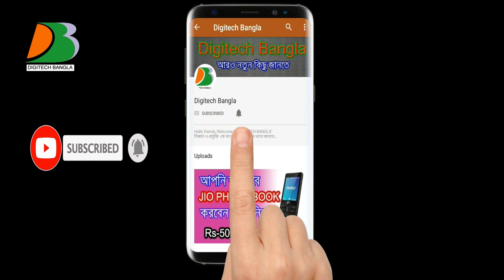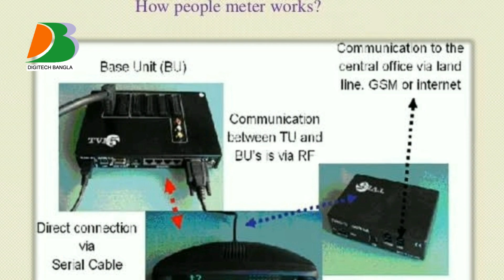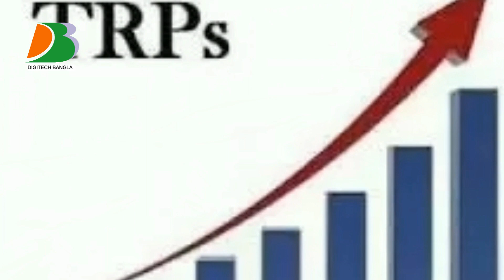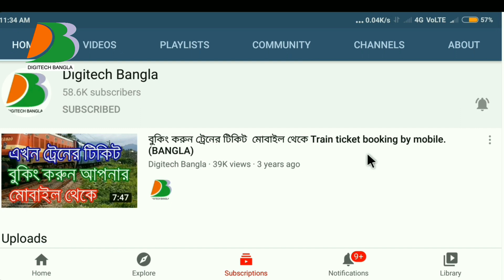TV চ্যানেল গুলো এই ভাবে ইনকাম করে।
TRP -?